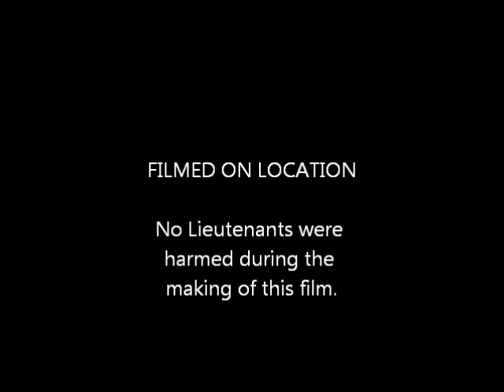Military Grade Smoke Bomb (smoke pot)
We test fire a smoke pot!